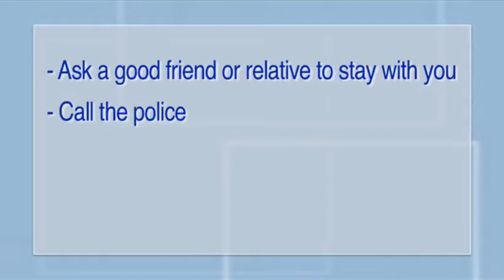10-Sexual Assault - Safety Planning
This segment provides information on Safety Planning for victims of crime.
with additional services donated by Pay It Forward Productions.